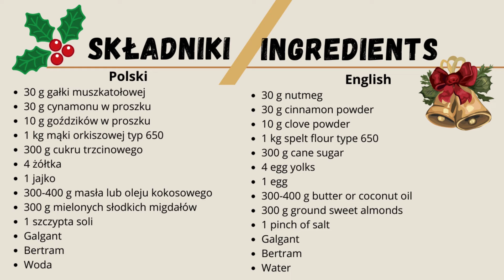Ciasteczka radości św. Hildegardy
Maja terapeutka Hildegardowska pokazuje krok po kroku jak wykonać ciasteczka radości. Ciasteczka poprawiaja nastrój i wyostrzają zmysły.

Przepis pochodzi z książki ,, Hildegradowa kuchnia Polska'' autorstwa Alfredy, Lidii i Katarzyny Walkowskich.

UWAGA: Dorośli mogą zjeść maksymalnie 5 ciastek, a dzieci tylko 3.

INFORMACJA Nasz wideoblog i blog służą celom edukacyjnym i nie stanowią ani nie zastępują porady medycznej. Autorzy dołożyli wszelkich starań, aby informacje na temat poszczególnych roślin były zgodne z aktualną wiedzą fitoterapeutyczną w Polsce i na świecie. Autorzy nie ponoszą odpowiedzialności za ewentualne skutki uboczne mogące wystąpić po spożyciu opisywanych roślin (reakcje alergiczne) lub błędną identyfikację gatunków. Pod każdym opublikowanym materiałem podajemy źródła.